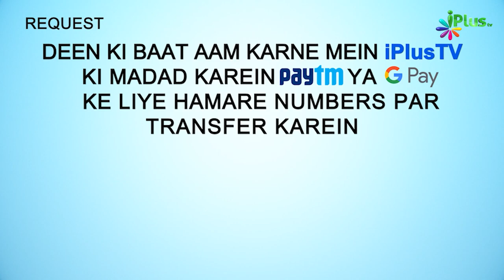Pyare Nabi ﷺ Ko Is Tarah Takleefe Dee Abu Lahab Aur Uski Biwi Ne | 5 Minute Ka Madarsa 278 | Arshad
. Pyare Nabi ﷺ Ko Is Tarah Takleefein Dee Abu Lahab Aur Uski Biwi Ne | 5 Minute Ka Madarsa 278 | Shaikh Arshad Hussain Mohammadi | iPlus TV